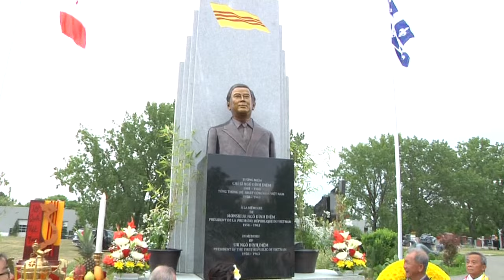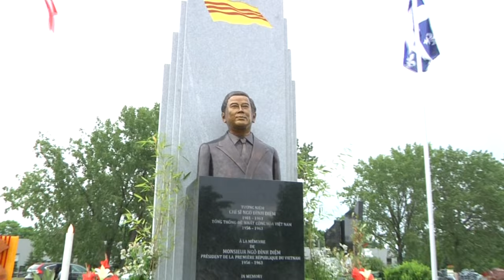Lễ Khánh Thành Tượng Đài TT Ngô Đình Diệm tại Montreal